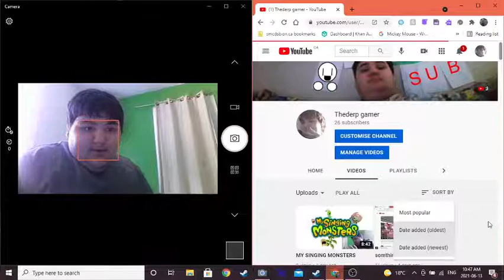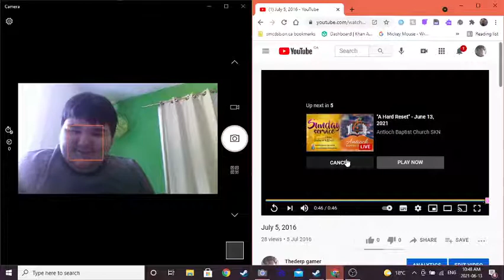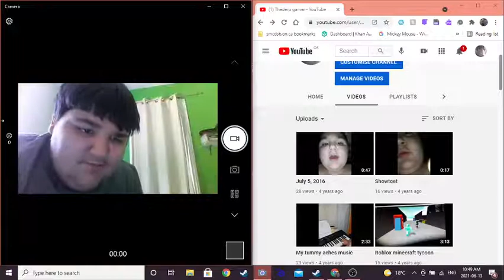reacting to my oldest video